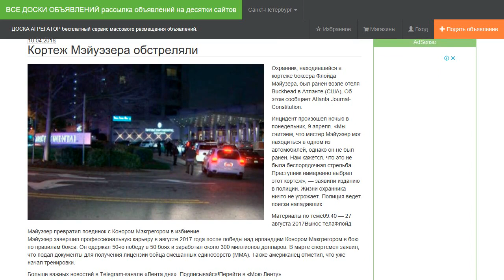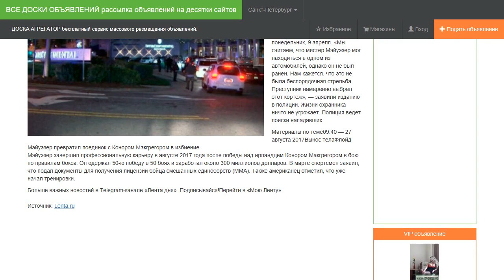Кортеж Мэйуэзера обстреляли.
Охранник, находившийся в кортеже боксера Флойда Мэйузера, был ранен возле отеля Buckhead в Атланте (США). Об этом сообщает Atlanta Journal-Constitution.

Инцидент произошел ночью в понедельник, 9 апреля. «Мы считаем, что мистер Мэйуэзер мог находиться в одном из автомобилей, однако он не был ранен. Нам кажется, что это не была беспорядочная стрельба. Преступник намеренно выбрал этот кортеж», — заявили изданию в полиции. Жизни охранника ничто не угрожает. Полиция ведет поиски нападавших.

Мэйуэзер завершил профессиональную карьеру в августе 2017 года после победы над ирландцем Конором Макгрегором в бою по правилам бокса. Он одержал 50-ю победу в 50 боях и заработал около 300 миллионов долларов. В марте спортсмен заявил, что подал документы для получения лицензии бойца смешанных единоборств (MMA). Также американец отметил, что уже начал тренировки.